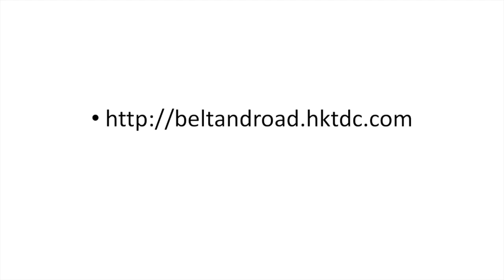The Real Estate Perspective on China’s “One Belt, One Road” Initiative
Filmed at the 2016 ULI Asia Pacific Summit on June 16 in Shanghai, China.

Chinese President Xi Jinping’s “One Belt, One Road” (OBOR) initiative is meant to spur economic development along the overland and maritime Silk Road economic belt that connects China with Southeast Asia, Africa and Europe.

In this keynote address, Vincent Lo of Shui On Group shares his perspective on what this transformational initiative means for the business world and in particular the real estate industry.

Speaker:
* Vincent H. S. Lo, founder and Chairman of Shui On Group